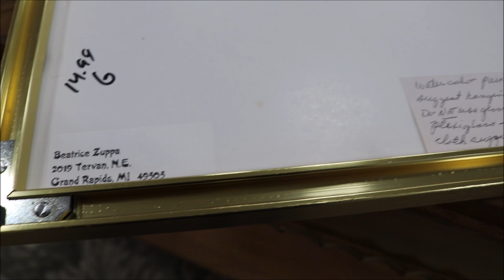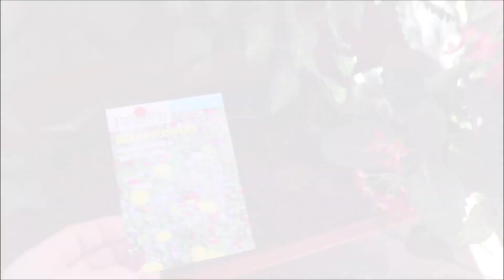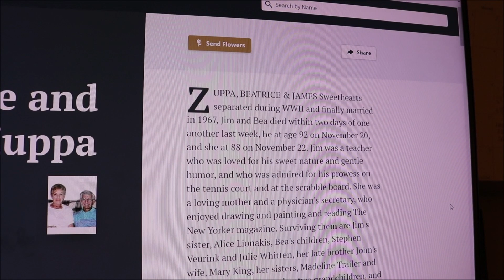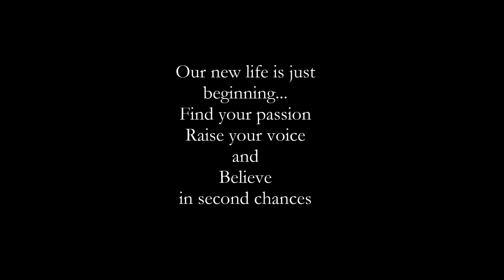Most Valuable Thrift Store Find In 7 Years! Goodwill - Salvation Army Shopping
Most Valuable Thrifted Finds In 7 Years! Come Shop With Me! Meet a woman who has already passed away. Her name is Bea and her passion for painting, love, and art, lives on. I went to 3 thrift stores this week and got some lovely things! Art, dishes, pottery and a few life lessons. I take you through the items I found and then show you how I placed them in my home...and then I take you through my days hunting down the lovely women who painted the lovely Iris flowers I bought. and oh what a journey it was for me...and I so hope for you too.

Did Bea's story touch your heart? Was there a lesson in there for just you? Please let me know.
Bea was born in 1925 - that was the year my own Mother was born.

I no longer believe in accidents, so therefore I think I pretty much I had to film this video today and present it to you. The sun was shining, the dogs were running...a few ladybugs came out to say hello, Desi was all better running through the grass and I got to walk on an old ball field once again. the last time I was there it was 1967. At one point I looked up to the sky and asked " why me Lord"?. I felt so humbled and grateful that I was crying such happy tears...I was getting answers to things I had pondered all my life. just standing there in the dust.

Do I have enough time left to do the things I want to do?

Will it matter?

Will anybody hear my voice after I am gone? Will I have made a difference?

Is it too late to hope for love?

Do 2nd chances really happen?

It was a great day.

Please know I love you to the moon and back!!!
xxoo Have an incredible, happy, safe new week...
Please know we love you, Susan & Desi

The Song You Hear -  " FREE AS CAN BE " Magnus Rinblum

"What you create will be your voice for generations to come. "

"Having worked with Bea, Joanne remembers
how gracious she was and the best example of high values and work ethic.

We have many memories of the wonderful vacations with them and the many scramble games we shared. Their life was a love story and a great example of what true love was all about.
So all those years ago I learned, that trinkets are shiny and pretty...but unless they're being bought with love, they will never take you to a happy life...or a happy home.

Jazz Prints!

McCoy Pottery - Pine Cone Pottery Vase

My Blue Top

Thank you so much to the beautiful ladies who help me keep the lights on here and allow me to film the videos I want to film for us instead of having to take endless sponsorships that take me away from meaningful content for us all. My cup runneth over. And for those of you who don't join, please know how much just being here means to me.